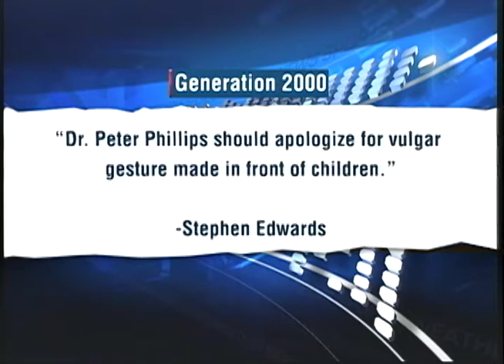Opposition Leader Comments on Middle Finger Action - TVJ Prime Time News - April 25 2018